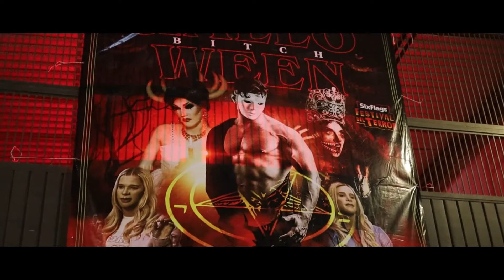Halloween Bitch 2022 | 5a Edición | Misantla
Una producción de Freddy Zayas y compañía que ya es tradición  cada año en Misantla

Un año más lleno de éxito y excelente ambiente en la 5a edición del Halloween Bitch 2022